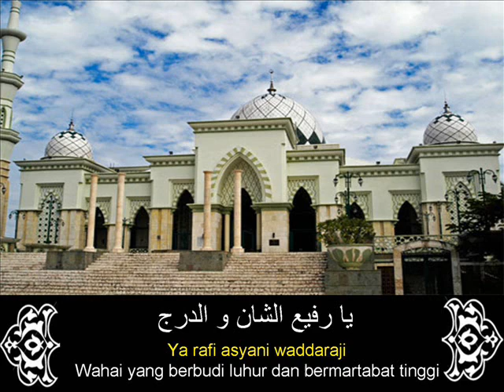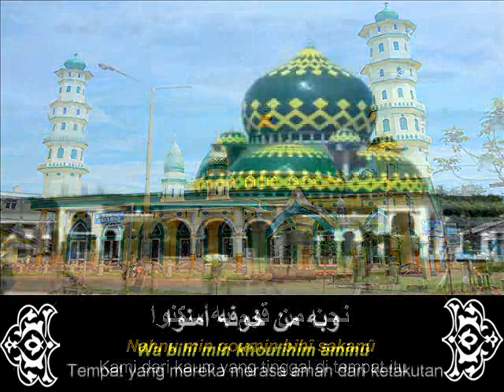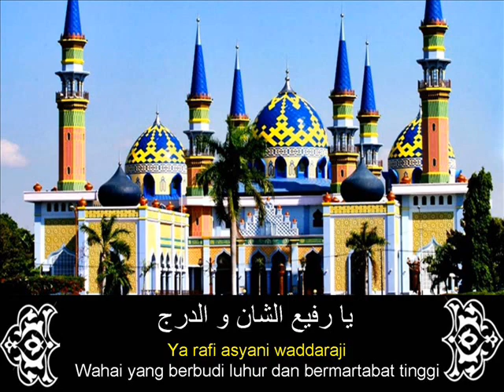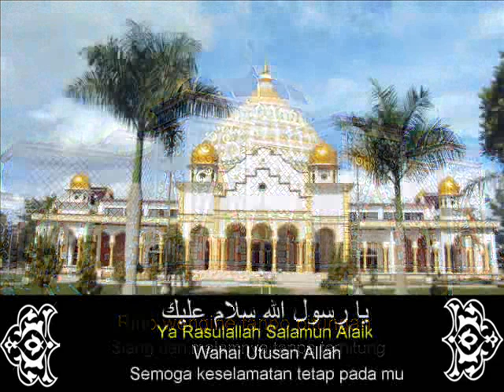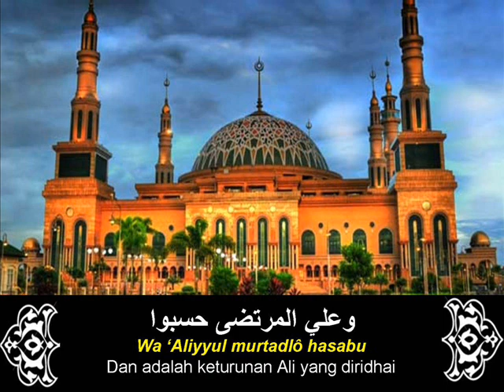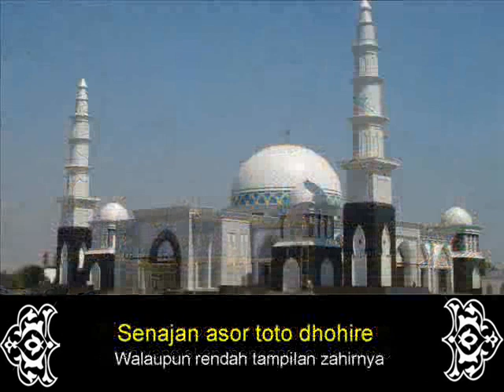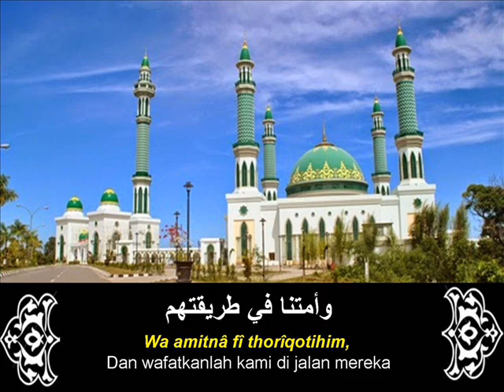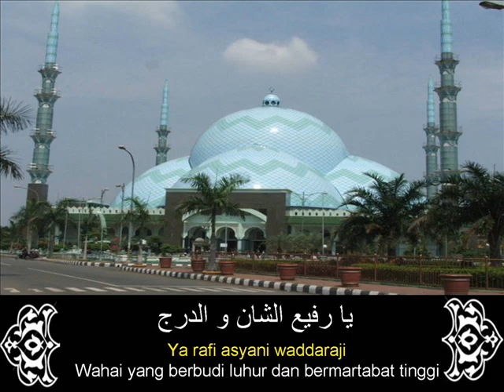Syiir Tanpo Waton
Syair / Syi’ir Tanpo Waton (syair tanpa judul )  atau ada yang lebih mengenalinya sebagai syair "Gus Dur" adalah lagu  yang terlihat sederhana tetapi  sangat mendalam sekali maknanya dengan nilai-nilai spiritual dalam mempelajari agama Islam ,  falsafah jawa dan pesan-pesan moral .

Ada yang mengatakan Syi’ir tanpo waton ini ditulis oleh KH. Moh. Nizam Wonoayu Sidoarjo iaitu seorang ulama Pondok Pesantren Darul Shofa Wal Wafa Desa Simoketawang Kecamatan Wonoayu Sidoarjo mendalami tarekat Naqsabandiyah Kholidiyah Mujadadiyah dan dibaca bersama jamaah tariqatnya( Syi'ir ini mula ditulis sejak 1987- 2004). Namun ada yang meyakini bahawa syi’ir itu diciptakan dan dibaca oleh KH. Abdurrahman Wahid (Gus Dur)  sekitar 2 bulan sebelum meninggal dunia.

Wallahu'alam bissawab (والله أعلمُ بالـصـواب)  dan Allah lebih mengetahui